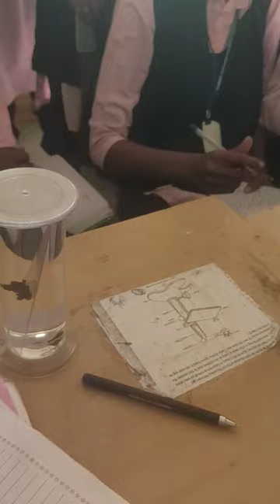Specimen -funaria marchantia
motivation

70.

72.

73.

74.

75.

76.

77.

78.

79.

80.

81.

84.

85.

86.

87.

88.

89.

90.

91.

92.

93.

94.

95.

96.

97.

98.

99.